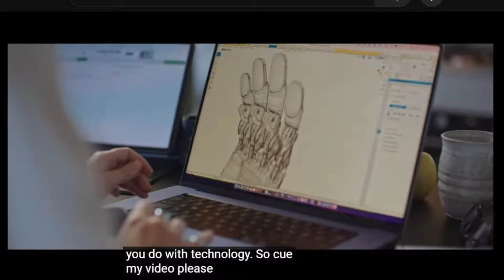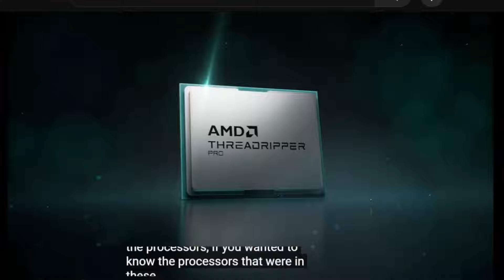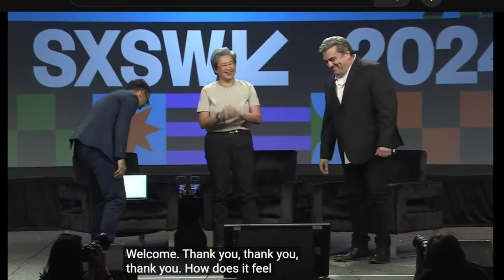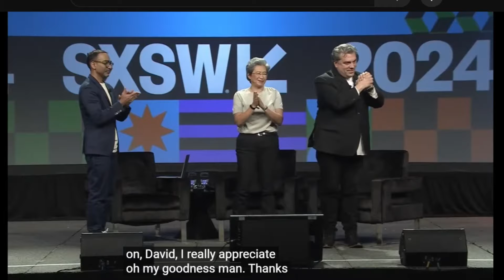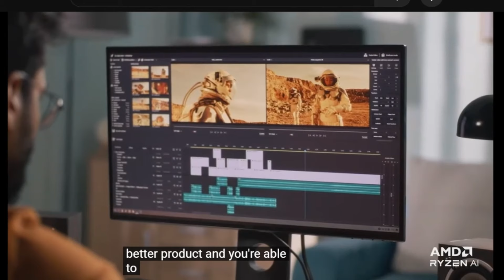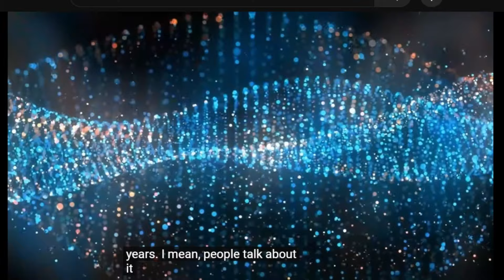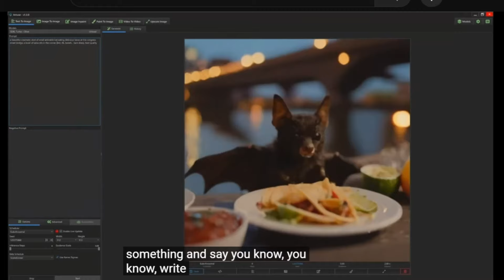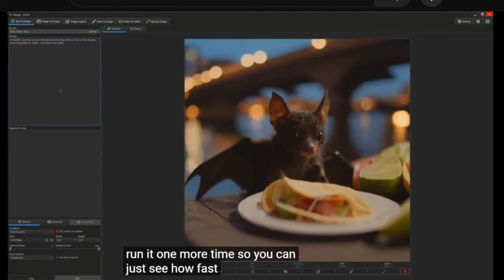Super AMD News!! Hollywood, Gaming, and The Future of AI With Lisa Su @ SXSW 2024 (Rough Cut)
Highlights from the latest from amd. AMD’s collaboration with Hollywood, Gaming, and more. Interesting and Personal.

Nonmonetized video. Cut to be more concise.

In this opening keynote session, Dr. Lisa Su, CEO of AMD, will join host Ryan Patel to discuss the future of AI and how AMD is used with leading-edge high-performance and adaptive computing. Maybe this will help you decide if this is a worthy investment.

Timestamps:
0:00 Intro
0:12 Video about AMD to a beat
5:57 AMD and Movies
7:48 Movie Clips
10:07 David Connoly Talking about AMD